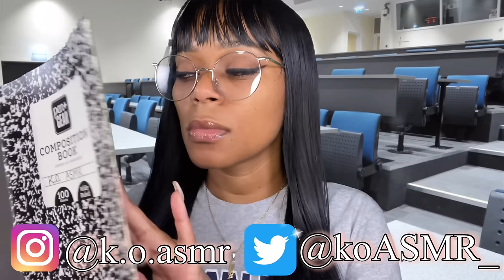ASMR | 🚫 Girl With No Boundaries Plays With Your (Curly) Hair In Class + Back Tracing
Welcome to our safe space, Lovelies and Barbies! 💙

In this whispered ASMR roleplay video, the girl with no boundaries plays with your curly hair in class. There will also be back tracing. Sit back, relax and enjoy. 💙 🏫📚

Please check her out! 😊 💙

This video is for your relaxation and tingly enjoyment.

ASMR (autonomous sensory meridian response) is a relaxing, often sedative sensation that begins on the scalp and moves down the body. Also known as "brain massage," it's triggered by placid sights and sounds such as whispers, accents, and crackles. It is meant to relax people.